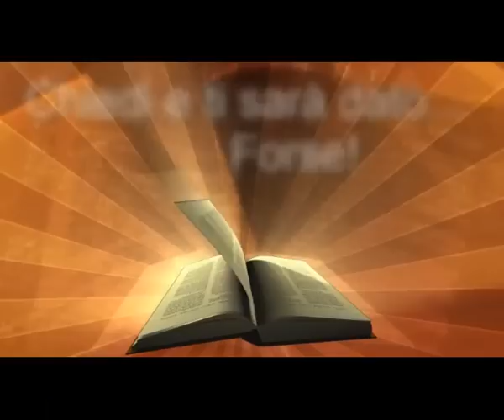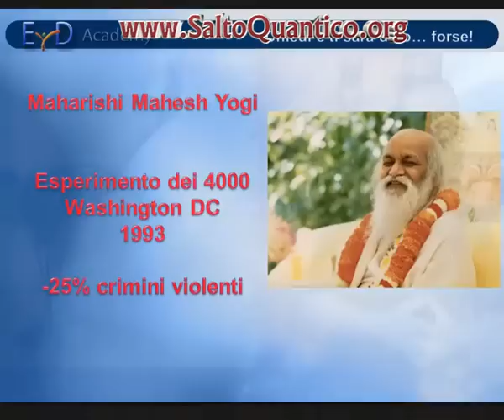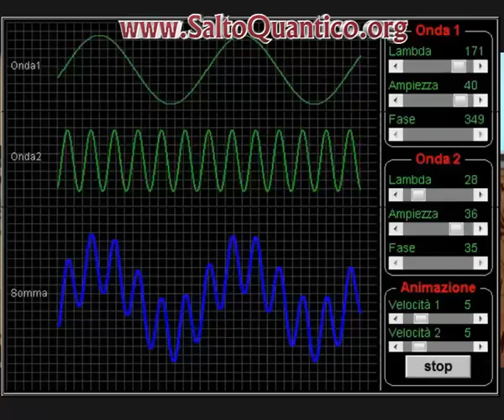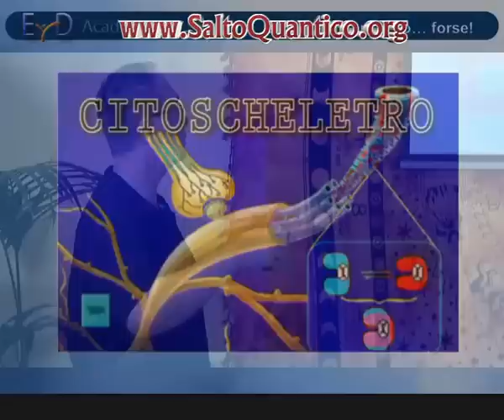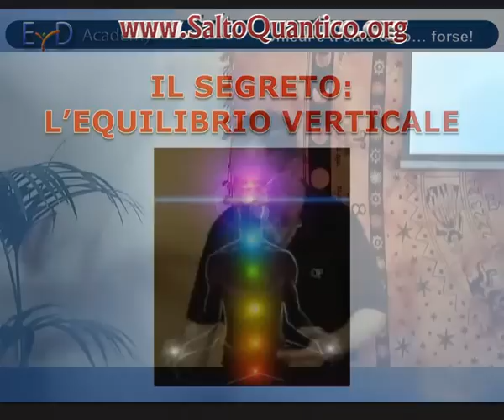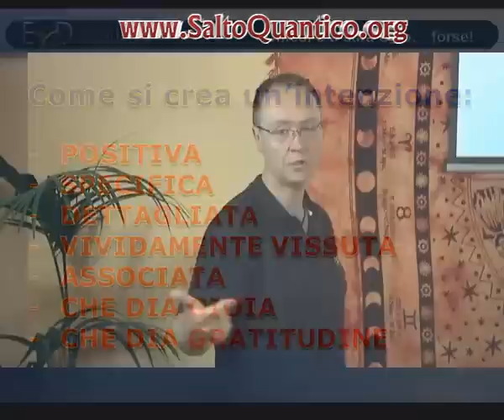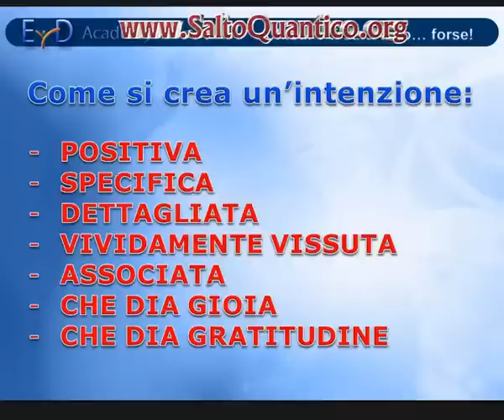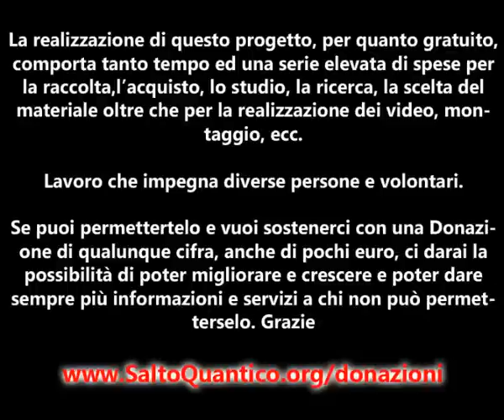"Legge d'Attrazione: tutto ciò che non ti dicono" - Corso GRATIS di Daniele Penna VERSIONE INTEGRALE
VERSIONE INTEGRALE - Anche Fabio Volo ne ha preso spezzoni per Radio Deejay!
Il Video corso gratuito più scaricato del web sulla Legge di Attrazione -

🌺 ALTRI MIEI VIDEO CORSI GRATIS dove troverai tanti altri regali nella sezione PRODOTTI GRATUITI

🙋🏻‍♂️ Accedi al Daniele Penna Digital Mentor; un clone virtuale di me stesso disponibile per te 24/7:

🌟 Sostienimi ed ottieni contenuti esclusivi, abbonati alla mia TRIBE

🌙 Salto Quantico 2 - La Via dell'Anima per la Magia e i Miracoli